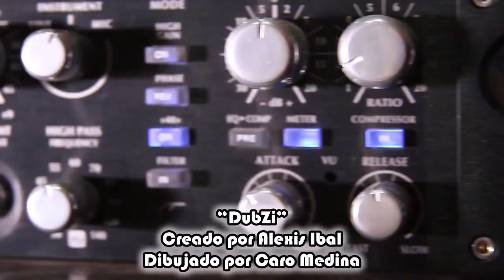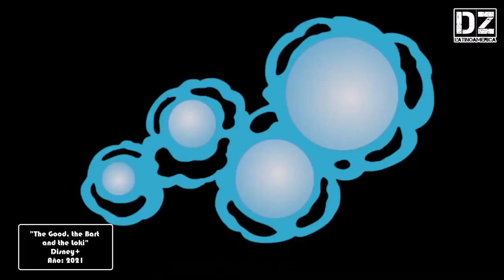LaEntrevista con Paty Acevedo (Lisa Simpson, Angelica, Sailor Moon, Stranger Things) | DubZoneLA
¡Desde Springfield, llega una de las actrices de doblaje más queridas de latinoamérica... La gran Paty Acevedo a DubZone LA!.

Desde la ConveCon 2022, tuvimos el honor de contar en nuestro micrófono con la grandiosa Paty Acevedo, actriz de doblaje con más de 40 años de trayectoria en el mundo del doblaje.

Por su nombre real, María del Socorro Patricia Acevedo Limón, es reconocida por brindarle su voz a grandes personajes como Lisa Simpson (Temps. 1-15 y a partir de la 32 en Disney Plus y Star Plus), Angelica Pickles (Rugrats, en todos sus spin offs y reboot en Paramount Plus), Serena /Usagi / Sailor Moon en todas sus apariciones oficiales hasta su película en Netflix, Rachel Green (Jennifer Anniston) en Friends, Janine Melnitz (Annie Potts) en toda la saga de Ghostbusters, Lizzie en Los Chicos del Barrio, entre muchos más personajes. A su vez, es una reconocida directora de doblaje, siendo uno de sus trabajos más importantes dentro de la serie más famosa de Netflix, Stranger Things, dirigiendo su Segunda y Tercera temporada.

Acompáñanos en esta grandiosa aventura desde los comienzos, consolidación y el reencuentro con sus personajes (Lisa, Usagi y Angelica) en la Era de los Servicios de Streaming.

¡Te invitamos a ver esta entrevista en su máxima calidad (60 fps)! ;)

Brindamos un Agradecimiento Especial a nuestros amigos de ConveCon, por su apoyo para la producción de esta entrevista.

Los vídeos, música y personajes usados en este vídeo son propiedad de sus respectivos dueños. La publicación de dicho material en conjunto es realizado únicamente para fines informativos.